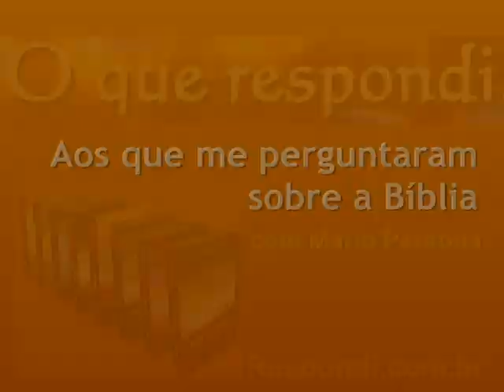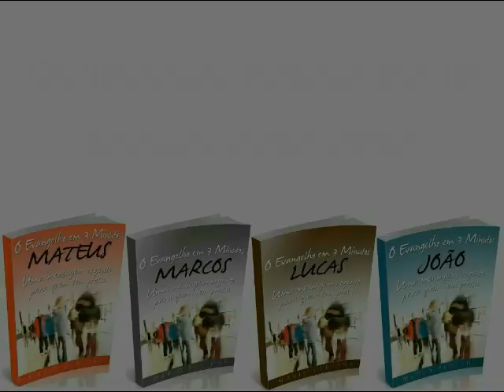#1957 Se os salvos foram eleitos para quê pregar o evangelho?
Você escreveu perguntando: "Se os salvos foram eleitos antes da fundação do mundo, por que Deus iria precisar de mim para pregar o evangelho? Os eleitos não serão salvos de qualquer maneira?". Para mim é muito fácil entender isso. Primeiro, o Senhor ordenou explicitamente que pregássemos o evangelho, e depois vemos o exemplo dos discípulos dando exemplo e também incentivando outros a evangelizarem.